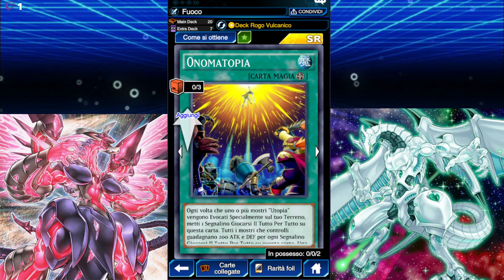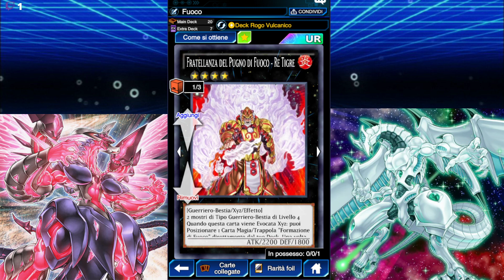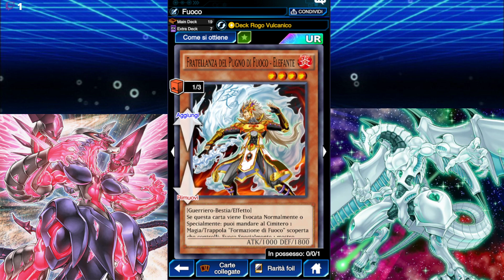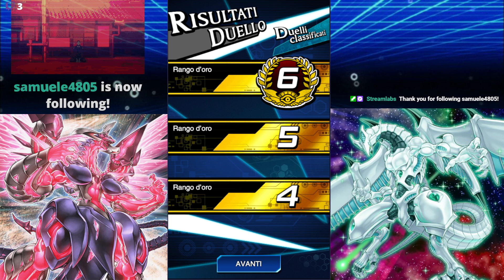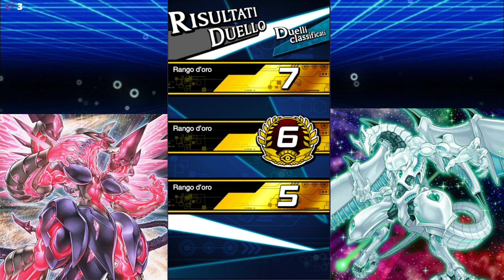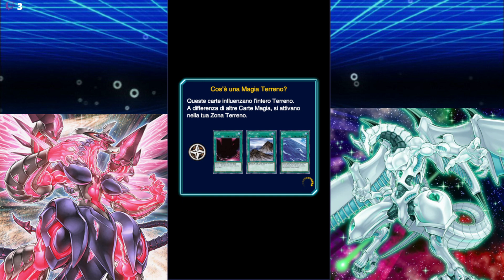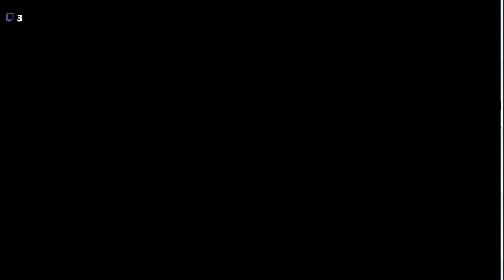🔴--- si comincia il grinding per Supreme king Jaden VOD 29 luglio pt2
-- Ciao a tutti come sempre vi ricordo che mi trovate live tutti i giorni su